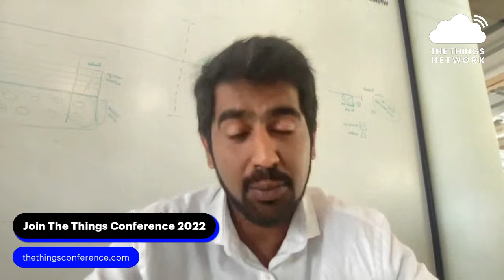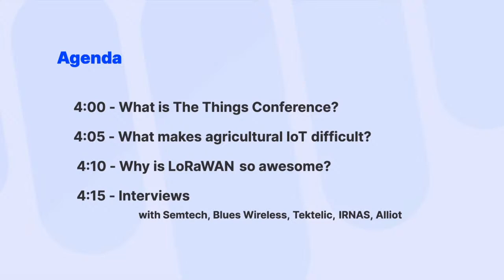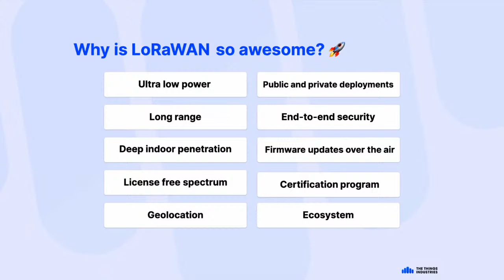The Things Agriculture Webinar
What is uniquely difficult about IoT in agriculture, and how can we use LoRaWAN to address that?

We will cover:

What makes agricultural IoT difficult?
Why LoRaWAN?
Unique features of The Things Stack for tackling Agricultural IoT
What’s ahead for LoRaWAN in agriculture
With guests from:

Semtech
Blues Wireless
Tektelic
IRNAS
Alliot